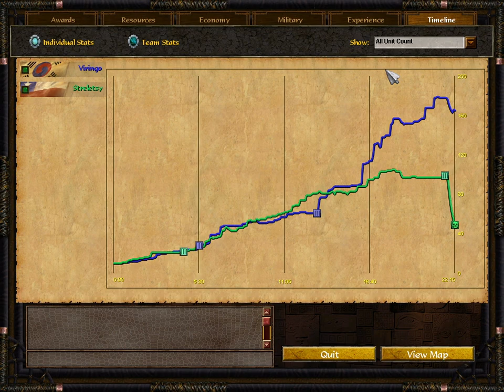Look at Viringo's meme Dock in my pond / Age of Empires 3 Wars of Liberty Patch 1.0.15e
In this match Viringo manages to get a dock on my side of malaysia hitting my tc with korean ship cards...